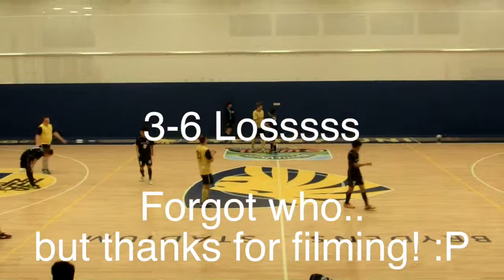Game 5@AGE (2014/06/30)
vs PHANTOMS 3-6

Goals: Yuta (2), Shu
Assist: Yuta, Shu